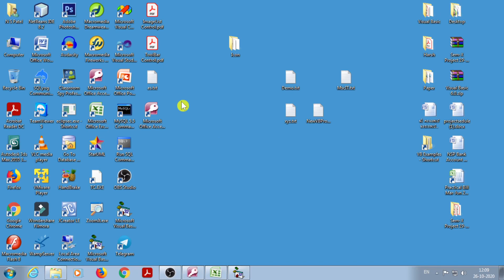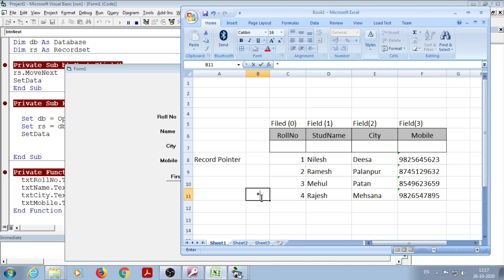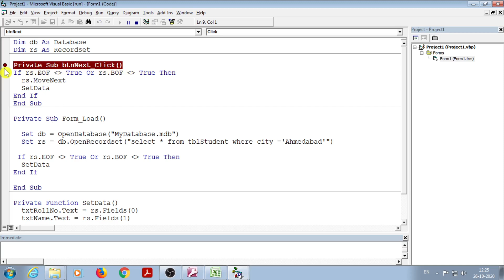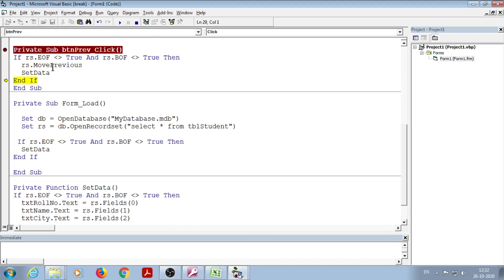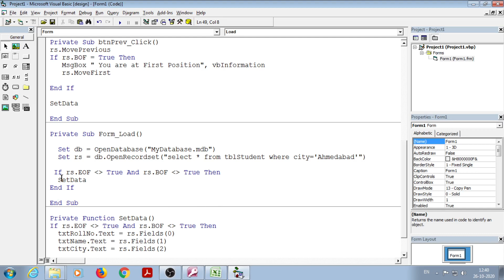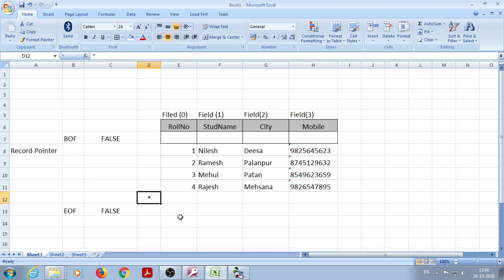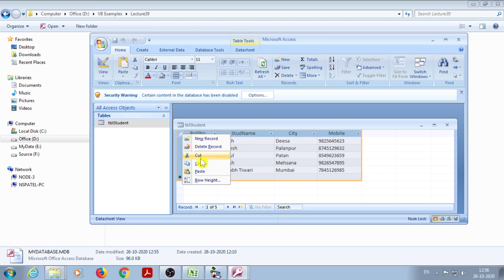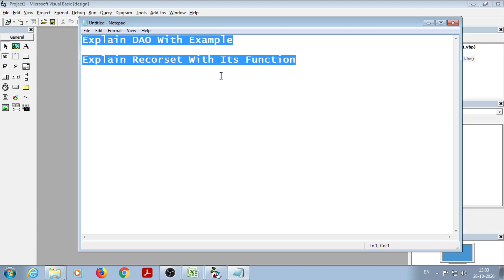304 | L38 | VB | Database Connectivity Using DAO | Part - 2 | Unbound Connectivity | By NSP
Database Connectivity Using DAO
Unbound Connectivity
Database Connectivity with DAO using Code